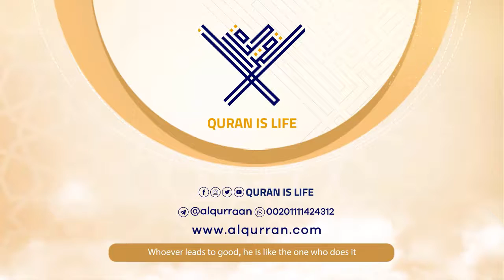surah Al-Falaq with audio translation {{113}} Reader Abdul Basit Abdul Samad